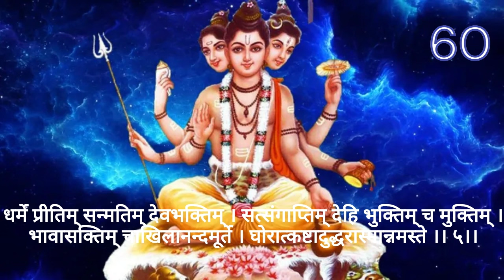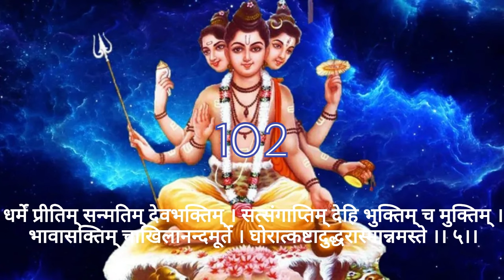घोरकष्टोद्धरण स्तोत्र १०८ बार | Ghorkashtodharan Stotram 108 times | with count